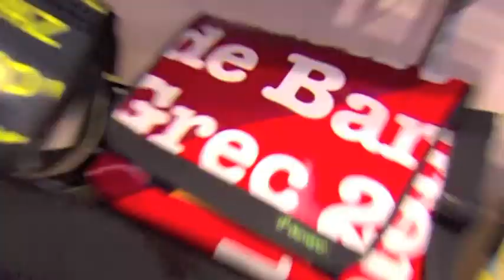Jordan Fowler - Eco Company - Season 2 Host Wraps Reel